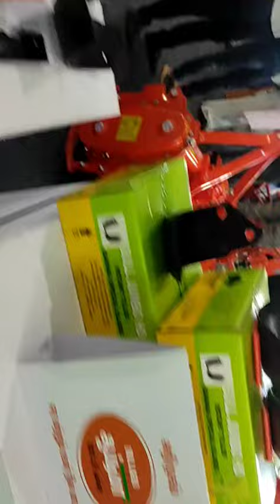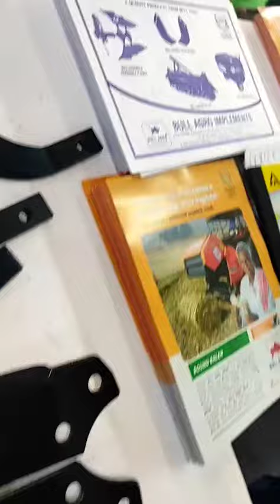Agri Intex 2020 Coimbatore Information bull agro